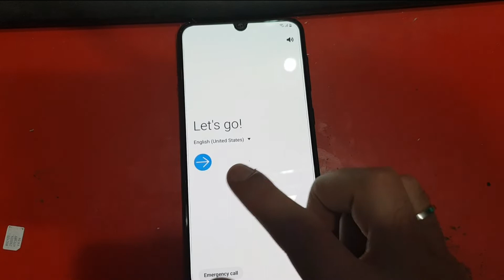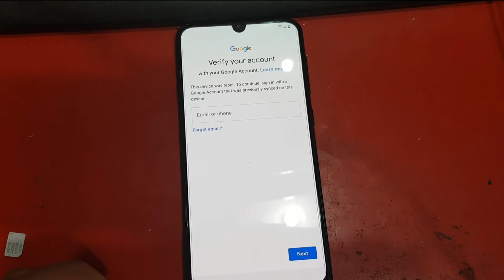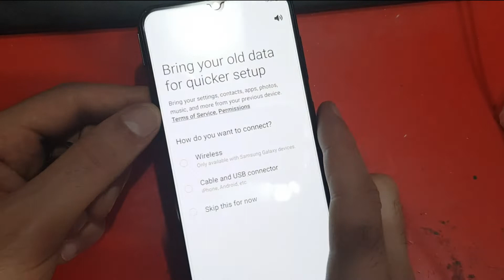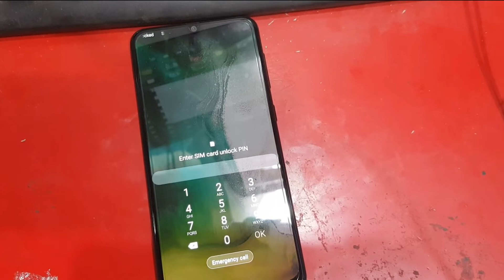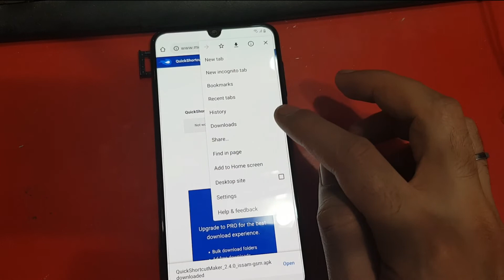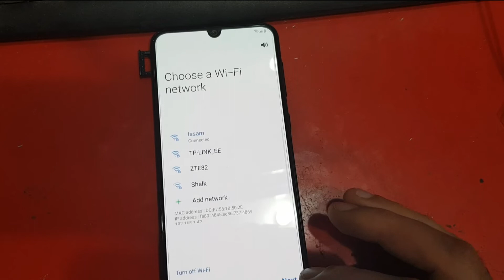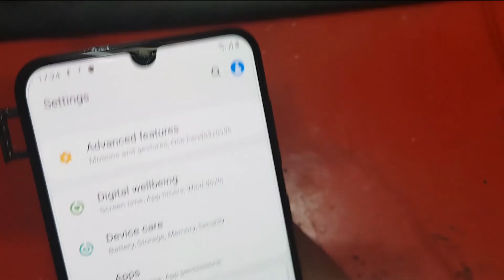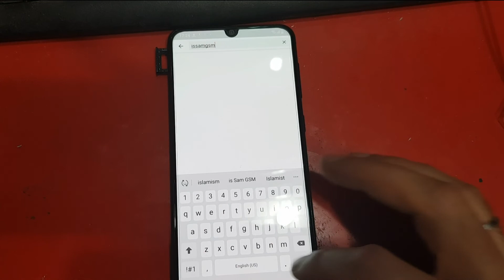Bypass google account Samsung Galaxy A50 A505FN FRP U1 B1 Android 9.0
In this video tutorial I will show you how to bypass Google account and remove factory reset protection FRP on : Samsung Galaxy A50 A505FN U1 B1 Android Pie And One UI 9.0 WITH QUICKSHORTCUTMAKER APK
This Tutorial work fine with all devices running Android ONE UI 1.0 (9.0) last build .

how to bypass google account Samsung Galaxy A50 A505FN with quick shortcut maker apk?
how to make frp bypass Samsung Galaxy A50 A505FN frp bypass?
how to bypass frp One UI in Samsung Galaxy A50 A505FN ?
how to bypass google account // remove FRP from Samsung Galaxy A50 A505FN ?
How To remove frp from Samsung Galaxy A50 A505FN ?
how to remove frp Samsung Galaxy A50 A505FN ?
How To remove frp from Samsung Galaxy A50 A505FN android One UI ?